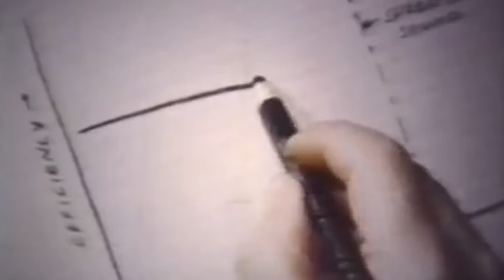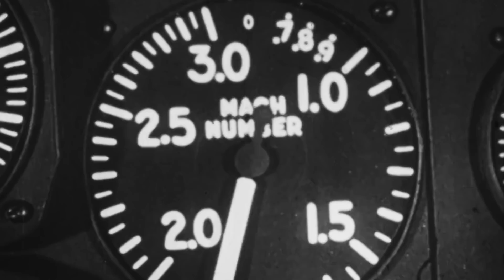Mach 3 Supersonic Tragedy - Bell X-2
The story of the Bell-X2 Starbuster is one of equal success and tragedy.

Pilots made history aboard this experimental aircraft, reaching altitudes and speeds that had never been recorded before.

However, these accomplishments came at a great price.

The Starbuster was part of the X-series, experimental aircraft meant to aid in researching flight characteristics after reaching Mach 2 and 3 speed.

Because of its cutting-edge and boundary-pushing performance, it was one of the most difficult planes to fly at the time. Once the X-2 rockets kicked in and sent the aircraft racing through the sky, its supersonic shock wave could be seen from the ground.

Only the most exceptional pilots got to reach unprecedented speeds with the Starbuster. Captain Mel Apt was one of the best known of such pilots.

This father of two was recognized as a hero after extracting a colleague from a burning plane. An experienced and courageous pilot, he made history in 1956 after reaching a Mach 3 speed on the X-2.

Minutes after achieving this record, however, he was lost in a tragic accident.

Apt's life helped widen the knowledge of aeronautical technology. Still, his story is a harsh reminder that historical achievements, at times, require a great sacrifice.